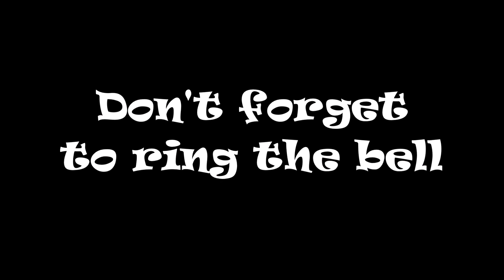AMTRAK 15 SB P089(20) St Stephen SC